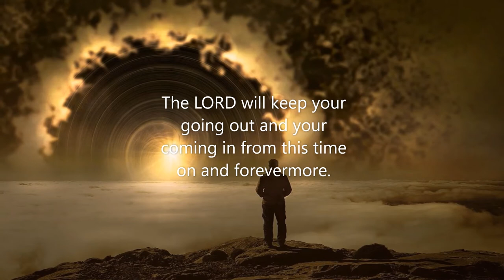Lent Midweek Worship | February 24, 2021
Rev. Constance L. Mentzer

Advent Lutheran Church York PA 17402